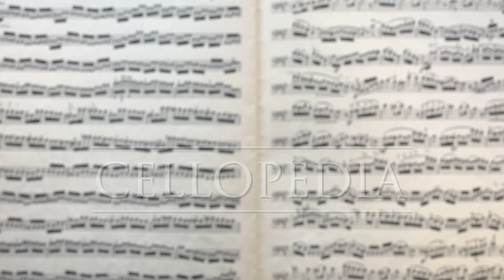A. Vivaldi Allegro from Concerto in G minor for 2 Cellos | Part 1 and 2 from Slow to Fast Tempo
Cello 1 and cello 2 parts recorded in slow , moderate and fast tempo to help cello students to prepare for a lesson or performance by playing along with this recording. Antonio Vivaldi, Allegro from the concerto in G minor, RV 531 is published in Suzuki cello book 6. The Suzuki method is one of the most popular cello methods taught by some of the best cello teachers all over the world.

0:00 Intro
0:15 Cello 1 - fast tempo quarter note 104 BPM
4:15 Cello 2 - fast tempo quarter note 104 BPM
8:17 Cello 1 - slow tempo eighth note 80 BPM
19:14 Cello 2 - slow tempo eighth note 80 BPM
29:19 Cello 1 - moderate tempo eighth note 120 BPM
36:06 Cello 2 - moderate tempo eighth note 120 BPM

✨ Perfect for:
🎯 Sessions include:
• Instruction in English

We’ll warm up with scales and work on the famous Minuet by L. Boccherini - first we will learn it in bass clef (pre-intermediate) and after that study it in tenor clef (intermediate level).